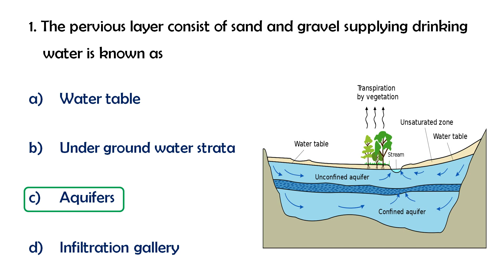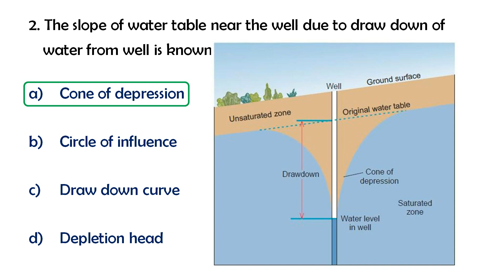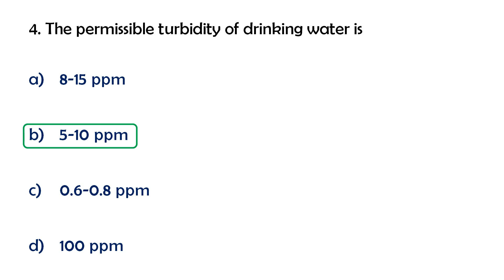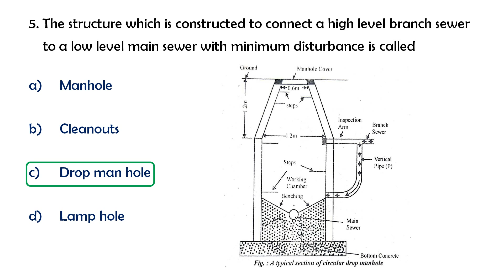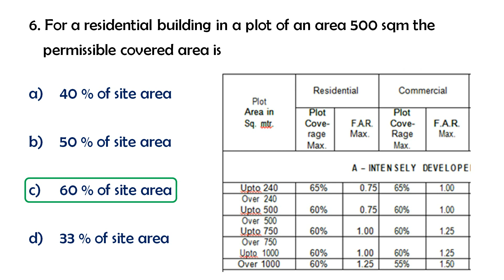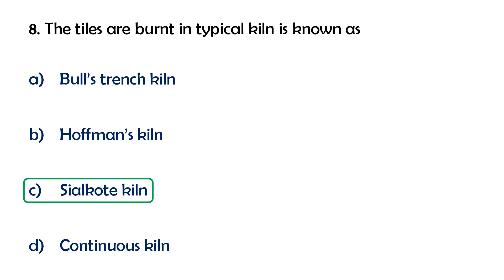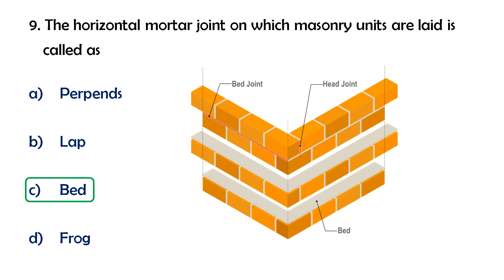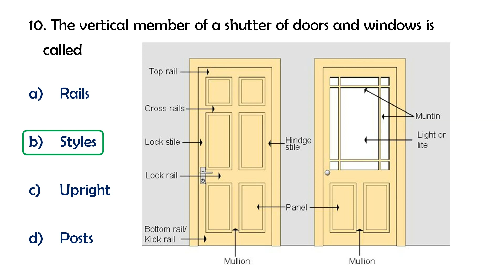Part 24 - Kerala PSC Overseer Grade 3 - Previous yearQuestions with Explanations l Upcoming PSC Exam